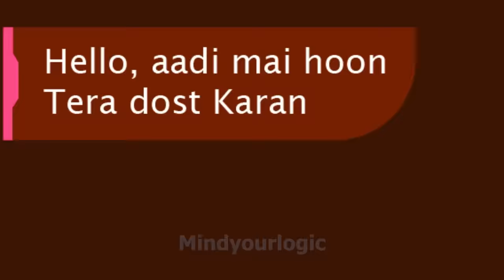Yash & Mehul ( Part 1 ): kya yash bacha payega mehul ko ? Horror Stories | Ghost Stories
Aadi ka purana dost wapas aa gaya hai.
Lekin wo wapas kaise aaya wo to mar chuka tha ?

kya usne deetctive mehul ko kidnap kar lia hai ?
dekhege hum is horror story episode me.

ye horry story in hindi bahut exciting hai aur yash ki journey batayegi mehul ko bachane ke lie